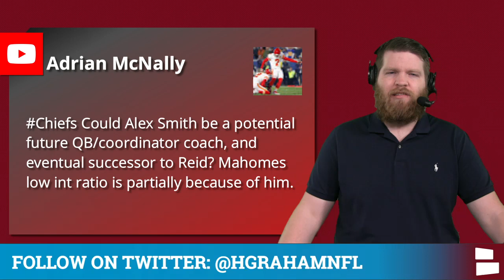Chiefs News: Anthony Hitchens To COVID List + Rumors On Eric Bieniemy, Alex Smith, DeMarcus Robinson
Chiefs News focuses on Anthony Hitchens as he’s headed to the COVID-19 Reserve List. Contact tracing will begin, but Hitchens’ status for Sunday is certainly in doubt. Will the Chiefs finally free Willie Gay against the Falcons in NFL Week 16?

Chiefs Rumors Mailbag continues with questions from Chiefs Kingdom. Eric Bieniemy rumors continue to swirl as he’s expected to land an NFL head coaching job for the 2021 NFL Season. Could Kansas City promote QBs coach Mike Kafka if Bieniemy is gone after this season? Could Alex Smith be a future coach for the Kansas City Chiefs. Smith certainly projects to be an NFL coach in the future.

Today’s Chiefs Rumors & News Mailbag topics:
- Anthony Hitchens to COVID list; free Willie Gay?
- Alex Smith a future QB coach or offensive coordinator?
- Mike Kafka to OC if Eric Bieniemy leaves?
- Chiefs potential NFL Playoffs opponents?
- DeMarcus Robinson vs. Byron Pringle?